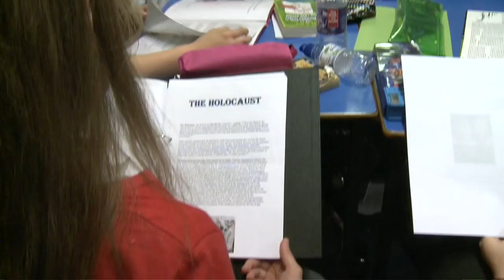Holocaust Memorial Day 2011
27 January is Holocaust Memorial Day.
South Lanarkshire marks the day every year and pupils at local schools are involved in a wide range of work related to the topic